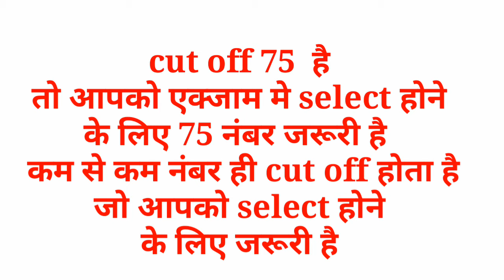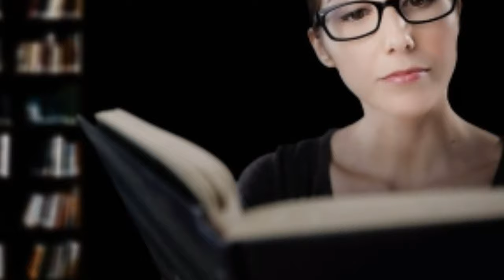Before the exam, know what happens to the cut off mark|| कट ऑफ क्या होता है? [cut off mark]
Hello dosto
Aur aaj ki is video me Maine Bataya hai cut off Mark's kya hota hai ya cut-off kya hota hai
To
Yadi aap logo ko video achhi Lage to channel ko

➡️Our useful play list.